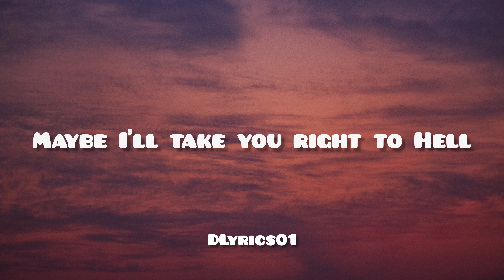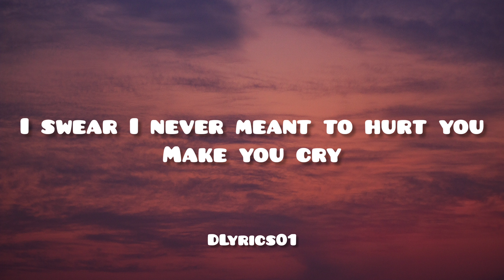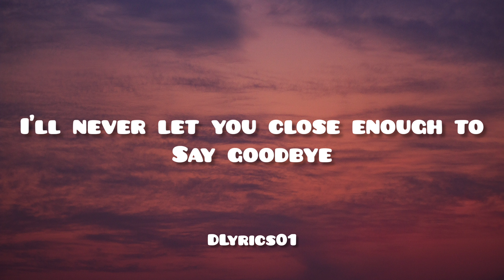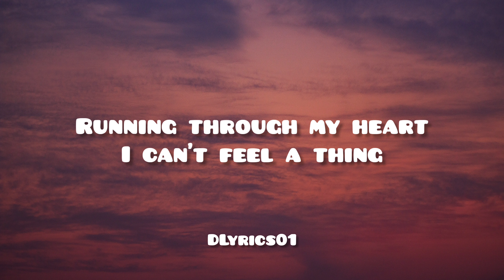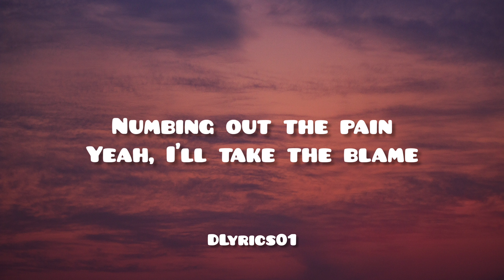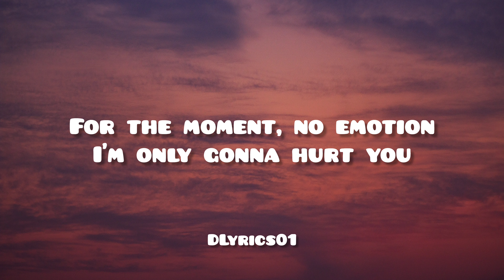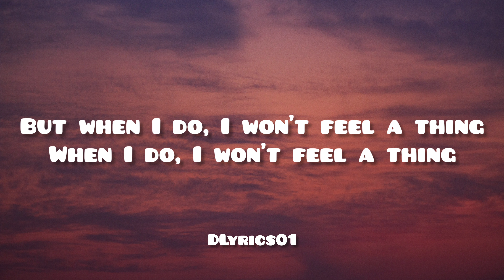Trevor Daniel - Heartstrings Lyrics (DLyrics01)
Lyrics

"Heartstrings"

I swear I never meant to hurt you
Make you cry
I'll never let you close enough to
Say goodbye
I'm only pulling on your heartstrings
For the moment, no emotion
I'm only gonna hurt you
Make you cry
(Make you cry)

Can you... tell me why
You think you can change me
Think you can save me from myself

Dressed in white
Maybe I'll break you
Maybe I'll take you right to Hell

I can't feel a thing
All this novocaine
Running through my heart
Numbing out the pain
Yeah, I'll take the blame

Make you cry
Say goodbye
Make you cry
(Make you cry)

When the night's
Growing cold
And your tears they shed
Don't you save your breath

That I'm done
There'll be nothing left

Make you cry
Say goodbye
Make you cry
(Make you cry)

I don't wanna make you cry
But when I do, I won't feel a thing
When I do, I won't feel a thing